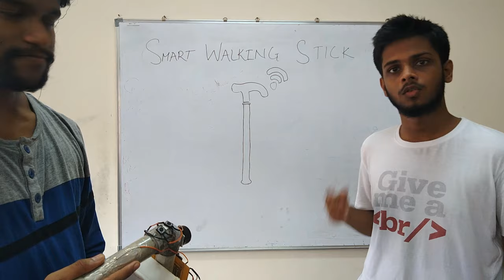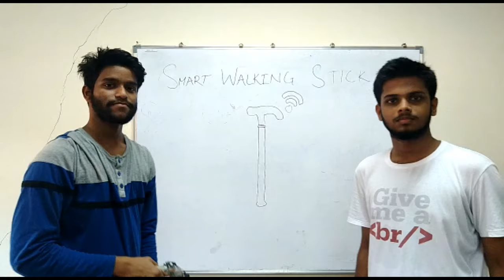Smart Walking Stick | BTS & Bloopers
Some exclusive behind the scenes & bloopers from the making of an epic project video!

References
- Sound Effects